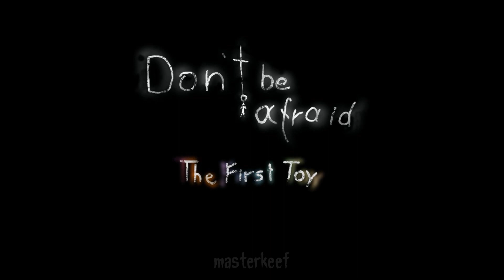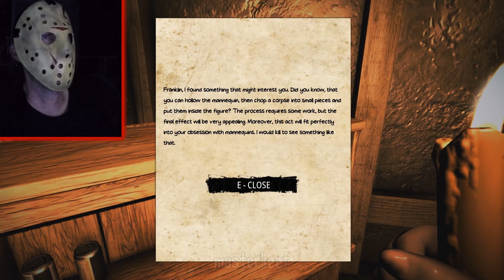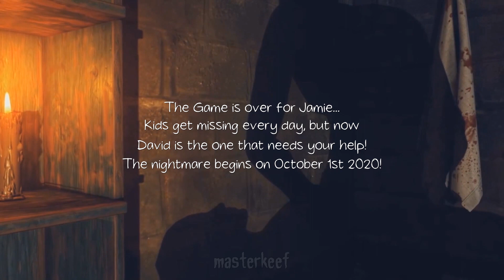Don't Be Afraid - The First Toy (Scary Horror Game)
This game's really cool. This is just the intro to it. The full game comes out in a week or 2 and I will definitely be buying it. This game's crazy!

Gameplay by masterkeef